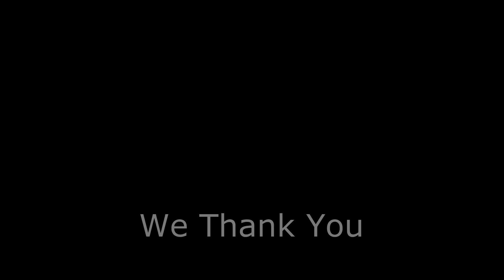AVPT Promo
The All Veteran Parachute Team is a unique collection of highly experienced parachutists who represent the essence of what it means to be an American: patriotism, creativity, initiative, professionalism and dedication to excellence.  The mission of The All Veterans Parachute Team is to exhibit all the best qualities of Americans today in an entertaining, awe-inspiring package through parachute demonstrations, tandem parachute jumps, and other parachute-related activities at special public and private events across the nation.

This video is meant to capitalize on what our soldiers actually go through in combat and how we do our very best to give back and show our support for them and their families. The All Veteran Parachute Team supports all of our armed services and dedicate this video to your sacrifices. Thank You!